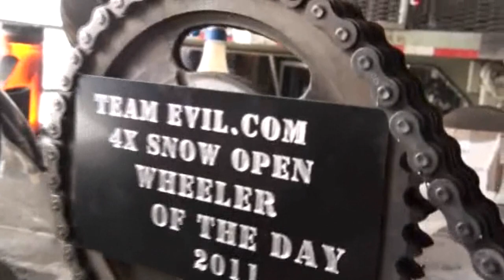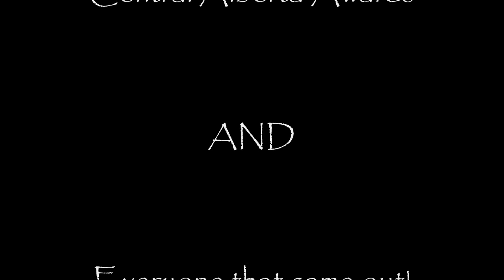4xSnow Open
The 4XSnow Open was a awsome day ine the trees! 4x4ing up hill throw the snow and all the othere things that got in are way.